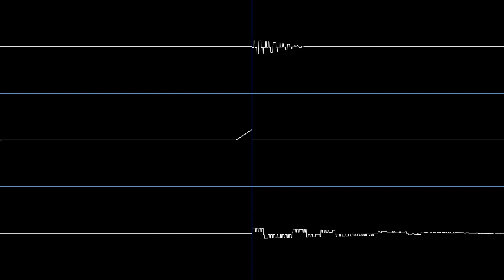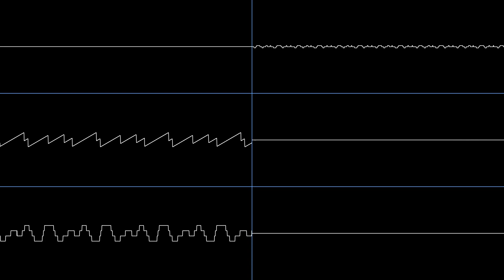Sonic Advance 3 - "Chaos Angel Zone Act 3" (JRB Cover) [Oscilloscope View]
I grew up playing Sonic Advance 3 on my GBA, and I gotta say, Chaos Angel Act 3 is by far the hardest track in the game, in terms of act music. It was challenging to cover this - mostly because I had to choose good instruments - but other than that, here it is. Enjoy.

Original by Hideaki Kobayashi
Cover by yours truly
Visuals created with corrscope